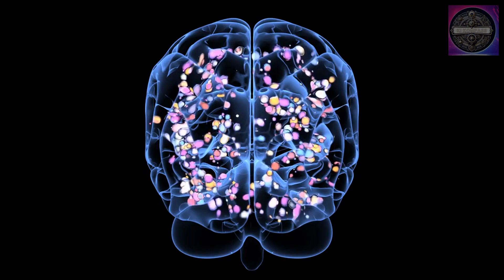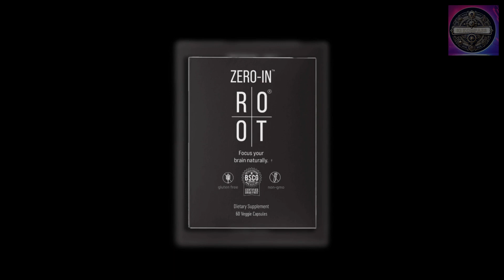Sarah about Zero-In - spanish